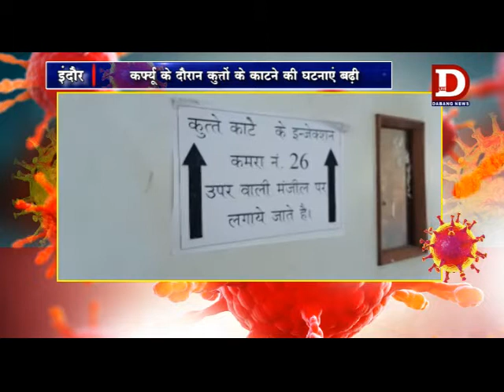INDORE - लाल अस्पताल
- कोरोना वायरस के कारण लगे कर्फ्यू में जहां कर्फ्यू के दौरान डॉग बाइट की घटनाएं शून्य होना चाहिए वही देखने में आया है कि पहले के मुकाबले डॉग बाइट की घटनाए ओर अधिक हो रही है।